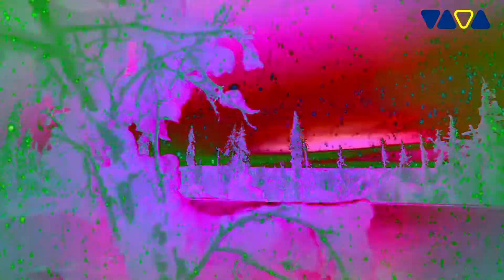DJ Northstar - Winter Bell Wonderland (Happy Hardcore - Fan Made)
Just for fun! Its christmas time boys and girls.
So we made a oldschool Happy Hardcore song in homage to 90s rave musik. 90s = best times
Be happy and Enjoy! ;-)